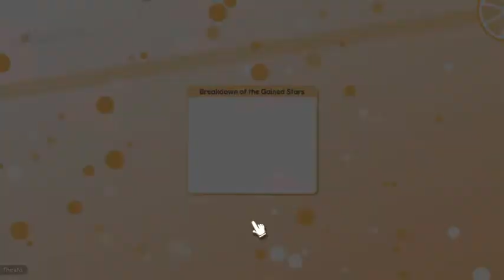100% Orange Juice - Match 37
CPU Op